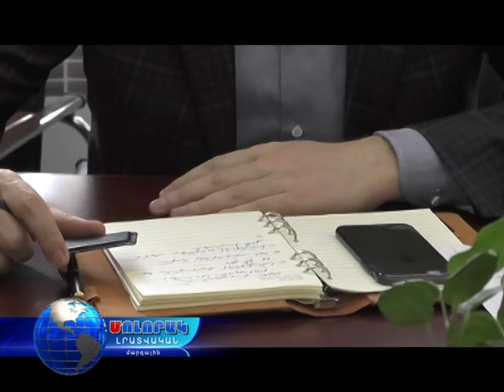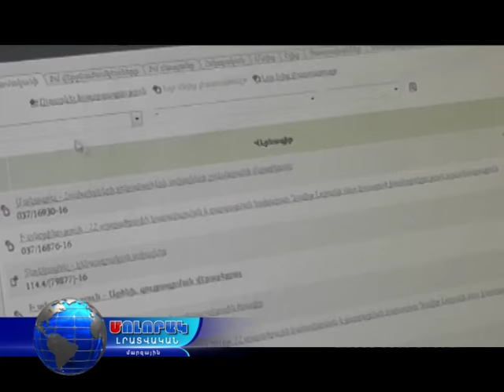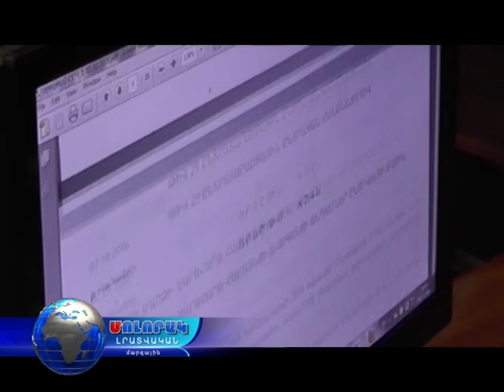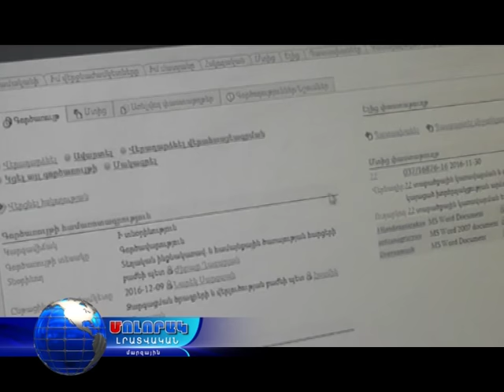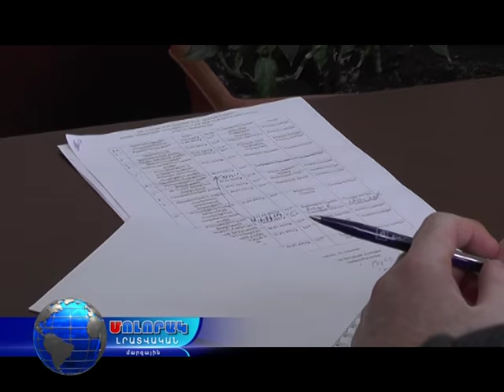25 01 17 ԼՄ ՏԻՄ ՀԳՄ հարցերով վարչության և իրավաբանական բաժնի հաշվետվություններ